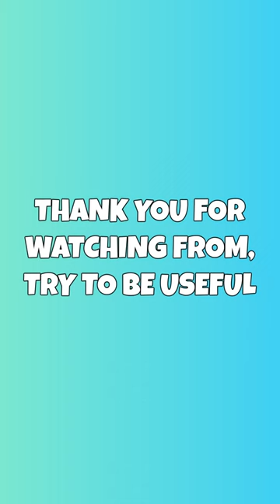Fun Facts about Sloths...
Science fun facts about Sloths...
Science Fun Facts About Sloths Part 1. Did you know that sloths have the lowest metabolic rate of any mammal? It can take a sloth up to 30 days to digest even a leaf. In bright daylight, sloths are blind. This is because of a rare condition they have called rod monochromacy. Sloths are faster in water than on land. They can swim up to 3 times faster then they move on ground.Even if a sloth falls from 100 feet, it won't get injured. This is because sloths are automatically designed to fall and survive.